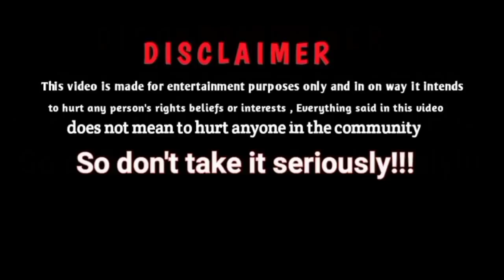Dank Indian Memes || Funniest Memes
Wah Kya Scene H || Bete Moj Kr Di

egirl memes

memes e.t

pg&e memes

memes for whatsapp status f memes meaning

memes f-150

memes generator

memes group

memes gif

memes girl

memes group name meme gif download

memes gogglesmemes goggles

ğ memes

gidle memes

pubg memes

fauji memes

mr g memes jimmy g memes

memes hindi

memes hashtags

memes hot

memes hub memes hindi template

h&m memes

h&k memes

overwatch memes

4-h memes

memes images

memes indian

memes indiamemes india

memes in hindi meaning memes instagram

i memes definition memes i love you

memes jokes memes jokes in english

memes jokes funny memes jethalal

memes job

memes jee

jhope memes

j cole memes lyrics j roc memes

memes keyboard

memes ki duniyamemes ki duniya memes ka matlab

memes king

memes kitchen

memes kids

k-means clustering k memes reddit

kpop memes memes k drama

memes logo memes latest

memes legend

memes lover

memes love

indian memes reddit indian memes dayindian memes fb

indian memes app indian memes audio download

indian meme api indian memes and trolls indian meme boy indian meme best friend

indian meme accounts on instagram indian meme api free

indian memes buzzfeed indian meme bot

indian meme background music downl

be indian memes instagram indian memes channel on telegram

indian memes clean indian meme clips downloadindian memes college